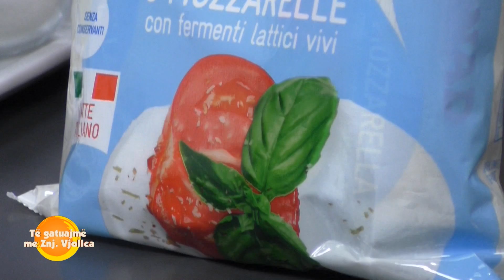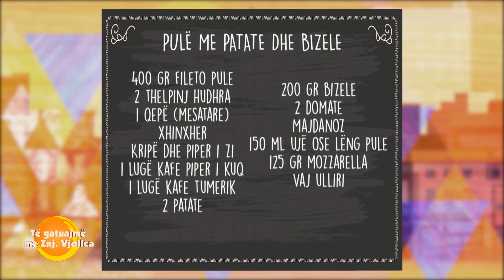Rreze Dielli 23 Tetor 2019 - Të Gatuajmë me Znj. Vjollca P 1 - Pulë me patate dhe bizele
Pulë me patate dhe bizele
Përbërësit:

400 gr fileto pule

2 thelpinj hudhra

1 qepë (mesatare)

Xhinxher

1 lugë kafe piper i kuq

1 lugë kafe tumerik

2 patate

200 gr bizele

2 domate

Majdanoz

150 ml ujë ose lëng pule

125 gr mozzarella

Vaj ulliri

Përgatitja:

Ngrohim vajin dhe shtojmë në të mishin e pulës të prerë në kubikë me brinjë 1 cm. Kavardisim mishin derisa të ndërrojë ngjyrë dhe të zbardhet. Shtojmë hudhrat të prera imët, 1 qepë të prerë në kubikë të vegjël, i kavardisim pak dhe shtojmë kripë dhe piper të zi, piper të kuq, xhinxher pluhur ose të freskët, tumerik. I trazojmë që erëzat të shpërbëhen në vaj. Shtojmë më pas patatet e prera në kubikë 1 cm dhe bizelet të cilat i kavardisim për 2-3 minuta e më pas shtojmë domatet e qëruara dhe të prera në kubikë.  Shtojmë 2 lugë gjelle majdanoz të grirë imët, i trazojmë të gjithë përbërësit dhe shtojmë ¾ e gotës së ujit me lëng pule ose ujë. Vendosim kapakun dhe i lëmë të ziejnë për 15 minuta në temperaturë mesatare.

Në fund e mbulojmë të gjithë sipërfaqen e tiganit me djathë të grirë me rende, e lëmë sat ë shkrihet dhe e spërkatim me një lugë gjelle majdanoz të freskët.